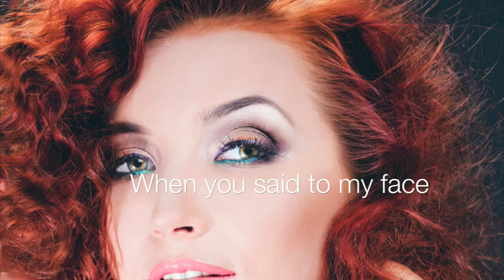Tanja "Supernatural"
"Supernatural" is the first singel from an upcoming album "Gemini".